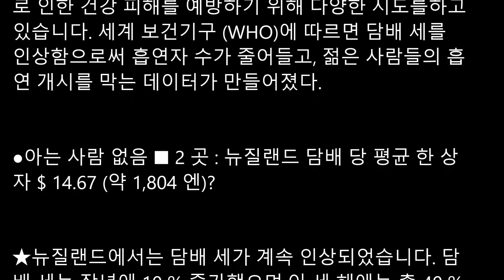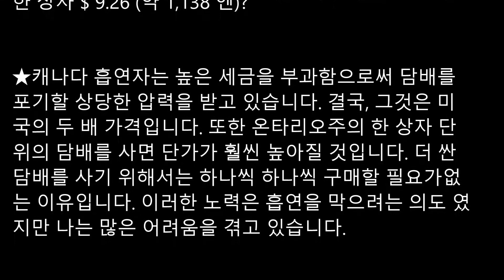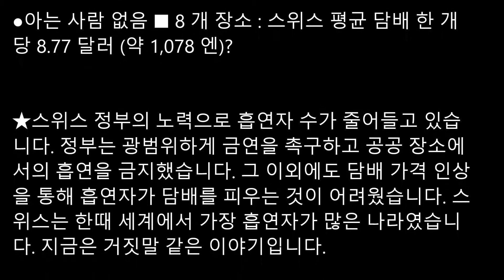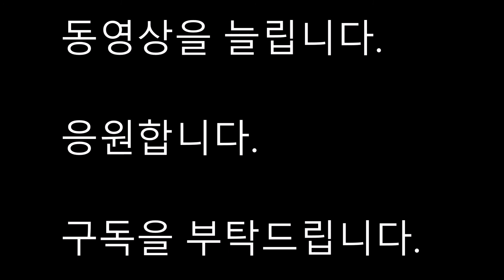한국NO46세계 담배 가격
Android

한국어

제목에 국가의 이름을 입력합니다.

당신의 나라의 이름을 검색하십시오.

나는 일본인입니다.

일본의 동영상을 올립니다.

동영상을 늘립니다.

응원합니다.